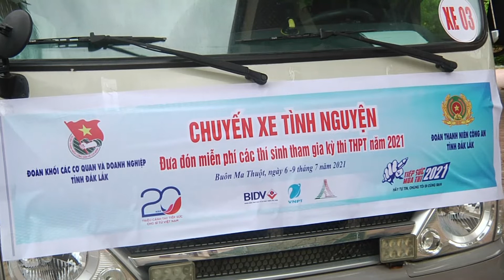HOẠT ĐỘNG TIẾP SỨC MÙA THI TRONG KỲ THI TỐT NGHIỆP THPT NĂM 2021